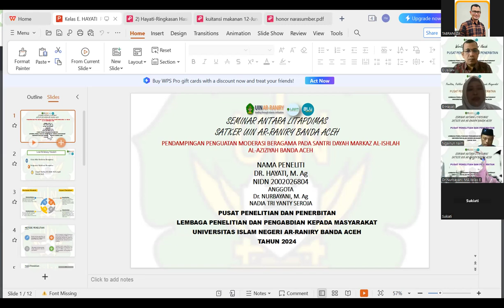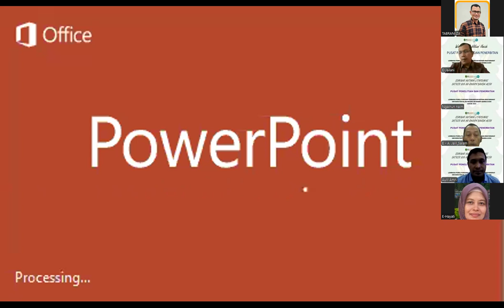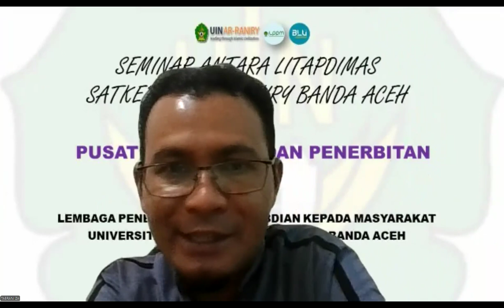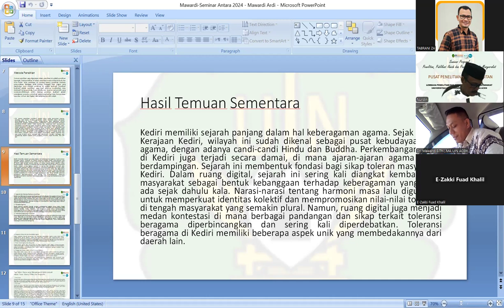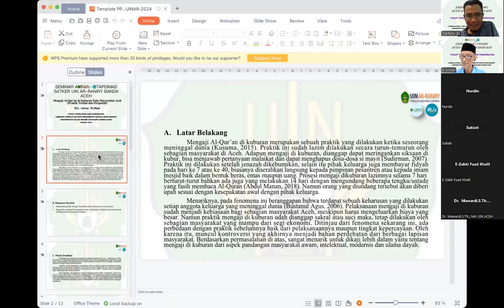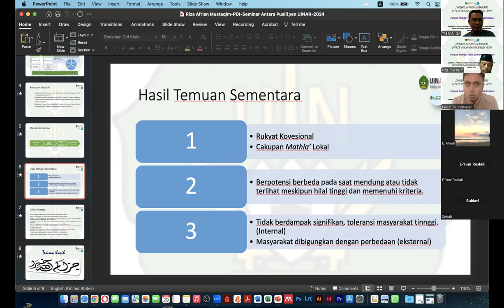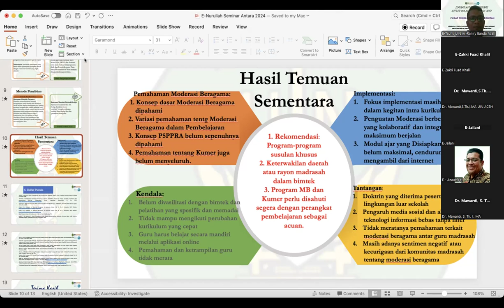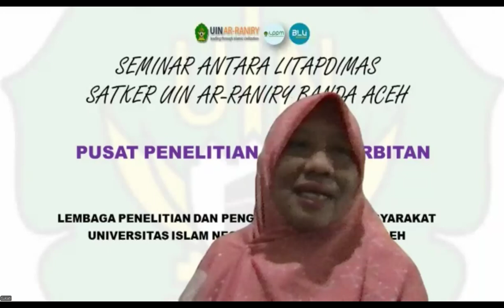Kelas E-Seminar Antara Litapdimas Satker UIN Ar-Raniry Banda Aceh Tahun 2024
Reviewer:
- Prof. Dr. Ngainun Naim, M. Ag. (UIN Tulungagung)
- Dr. Sukiati, M.Ag. (UIN Sumatera Utara)

Moderator: Tabrani ZA, M.Si

Editor: Anton Widyanto
LP2M UIN Ar-Raniry Banda Aceh